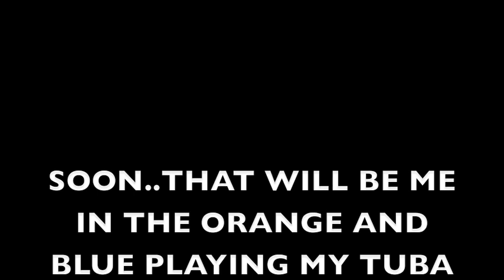TUBAS AT THEIR BEST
DEC 5TH,2009. MSU SHOW 2009. SHOUT 2 MSU SOUSAPHONE SECTION 09'...WE ARE THE BEARS...DONT TAKE NO MESS...GET MAD IN A MINUTE..STOMP UR CHEST.